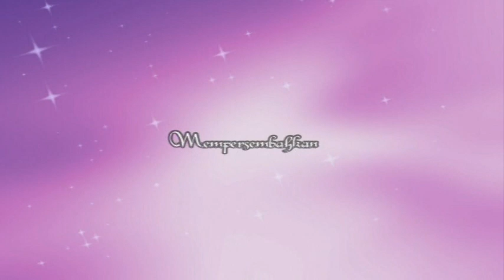Pisah kenang kepala Puskesmas Wagir drg. Widodo Widjanarrko ke Makassar 2017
Acara Pisah kenang kepala puskesmas Wagir, drg.Widodo Widjanarko ke  Makassar tahun 2017